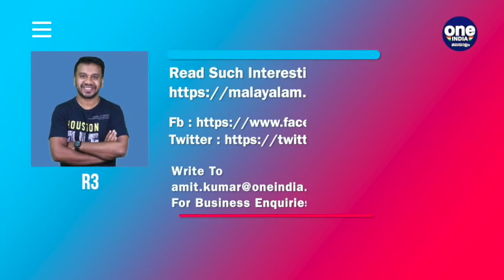Defense Update 02: വൈമാനിക മേഖലയിലെ ഇന്ത്യന്‍ കുതിപ്പായി HALന്റെ Hindustan-228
Explained: Why defence manufacturer HAL is building a civilian aircraft for use in India

രാജ്യത്തു പ്രാദേശിക വിമാനസർവീസുകൾക്ക് ഊർജം പകർന്ന്, തദ്ദേശീയമായി വികസിപ്പിച്ച ഡോർണിയർ പൊതുയാത്രാ വിമാനം സർവീസിനൊരുങ്ങുന്നു എന്നത് ഏതൊരു സാധാരണക്കാരനും സന്തോഷം നൽകുന്ന വാർത്തയാണ്‌, വൈമാനിക രംഗത്ത് ഇന്ത്യയുടെ അഭിമാനം വാനോളം ഉയർത്തുന്ന വിമാനം തന്നെയാണ് ഡോർണിയർ 228  അഥവാ ഹിന്ദുസ്ഥാൻ 228 , പൂർണമായും ഹിന്ദുസ്ഥാൻ എയറോനോട്ടിക്സ് ലിമിറ്റഡിൽ (എച്ച്എഎൽ) നിർമിക്കുന്ന വിമാനം ഡോർണിയർ 228 ഉടൻ തന്നെ  പറക്കാനാരംഭിക്കും എന്ന് പ്രതീക്ഷിക്കാം